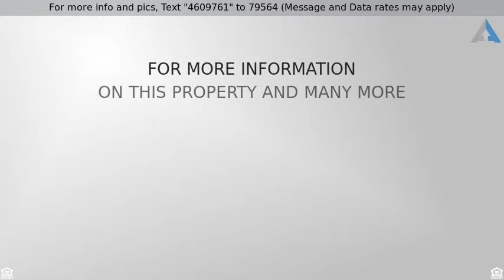Priced at $599,000 - 1524 W PELICAN Court, Chandler, AZ 85286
Welcome Home

Gorgeous Maracay home with all the upgrades and plenty of space; perfect for large families!  5 bedrooms and 4 full baths.  Dual spacious master suites on the main floor with private bathrooms and huge closets, plus 3rd bedroom on main floor.  Two bedroom plus full bath and huge play area in the finished basement for the older kids.  Large loft area with surround speakers upstairs.  Amazing gourmet kitchen with tons of cabinet space, double wall ovens, gas cooktop, and large eat-in island with separate dining room.  Heated pool and spa, plus community pool/spa/parks.  2+1 car garages.  Fresh carpet and paint, recently upgraded travertine-style tile with mosaic medallion in foyer.  Short walk to Tarwater elementary school for K-6 and convenient to Loops 202 and 101.